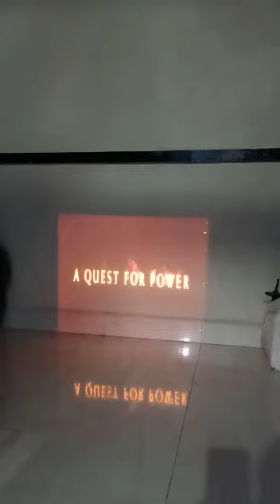May 21, 2024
Video from 11101979sachinbehel